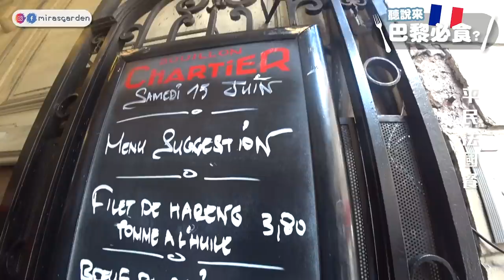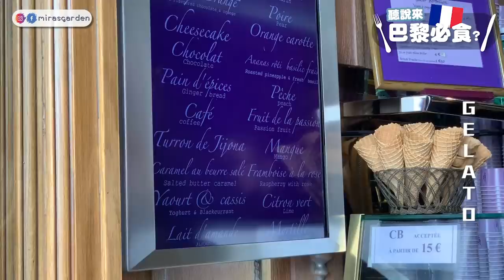法國必吃◆聽說來巴黎必食的5樣美食？| Mira 咪拉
地址稍後補上.